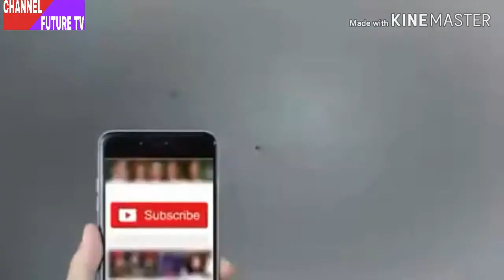shah e madina.bansri ke behtren suron main